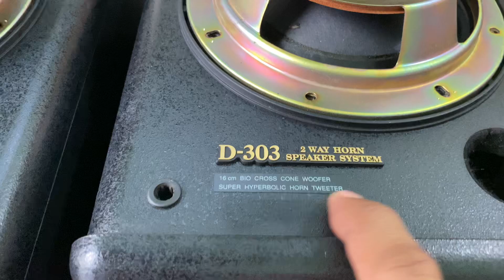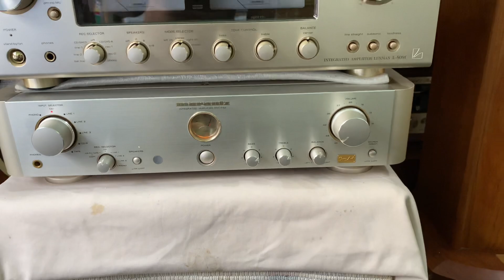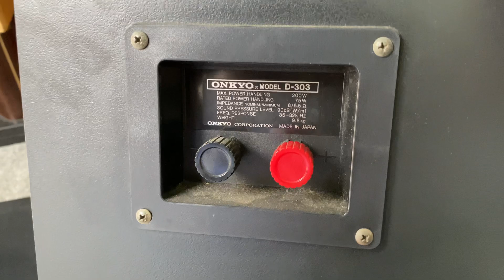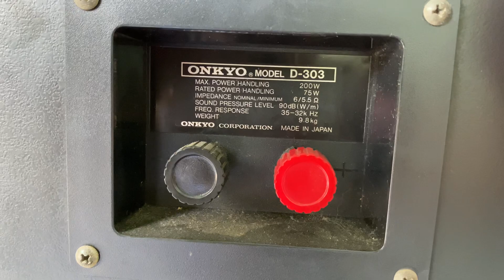23/3 Booksher Onkyo với tress còi khủng ngỡ ngàng...!